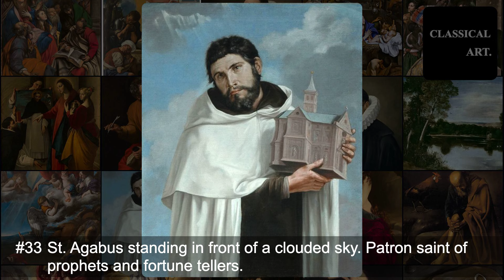Juan Bautista Maíno | 🎨 🖼️ The Hidden Gems of Spanish Baroque Painting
Juan Bautista Maíno, born in 1581 in Pastrana, Spain, was a distinguished painter of the early Baroque period. Coming from a prosperous family, Maíno had the means to travel to Italy around 1600, where he absorbed the influences of Caravaggio's dramatic chiaroscuro and Annibale Carracci's classicism. These Italian influences profoundly shaped his artistic style.

Returning to Spain by 1610, Maíno gained recognition with works for the Monastery of San Pedro Mártir in Toledo, including the "Adoration of the Shepherds" and the "Adoration of the Magi." These paintings showcase his mastery of light, shadow, and emotional expression.

In 1613, Maíno joined the Dominican Order, and his religious commitment is reflected in his art, which predominantly featured devotional subjects. In 1620, he was appointed as the painting master to the future King Philip IV, highlighting his esteemed position at the Spanish court.

One of his notable later works, "St. Dominic Presiding over an Auto-da-Fé" (1626), exemplifies his mature style and intricate detailing. Despite being overshadowed by contemporaries like Velázquez, Maíno's blend of Italian and Spanish influences significantly contributed to Spanish Baroque painting. He died on April 1, 1649, in Madrid, leaving a lasting legacy in Spanish art.